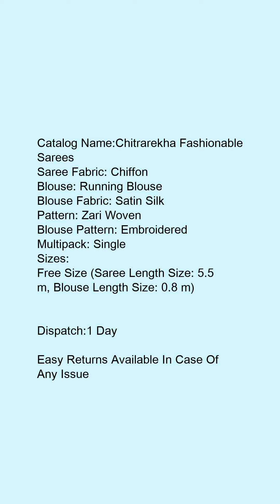# name aagyey petite saree fabric aura silk blouse separate blouse piece fabric velvet multipacks 👌😊